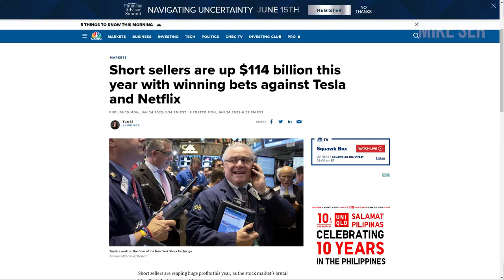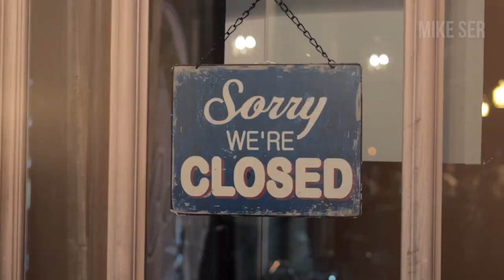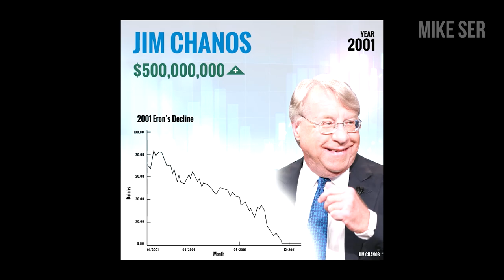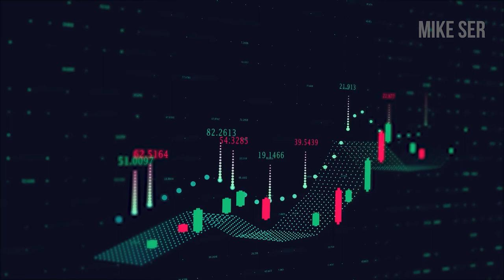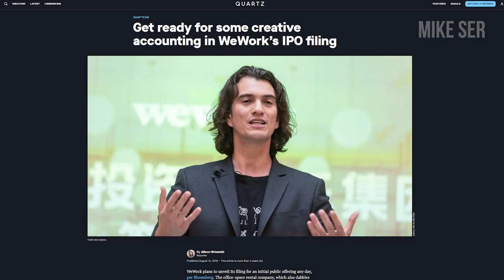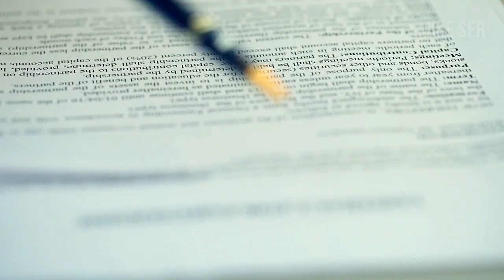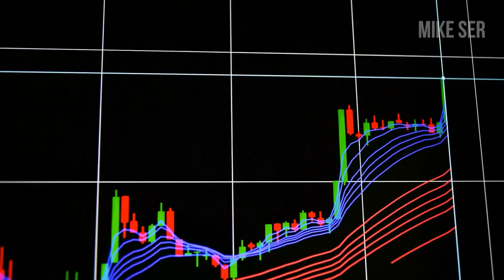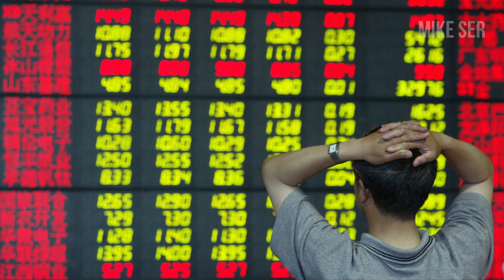BEST SHORT SELLER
Since the beginning of this year, many traders are short selling stocks and these short sellers have made a lot of money. So I thought in this video, I’m going to profile a hedge fund manager who is one of the most successful short sellers in the world and gained notoriety by making over $500M in profits on a single trade. His name is Jim Chanos.

to join my Top Trader Development Program!

Trader Psychology LIVE ► Every Sunday @ 10am PST / 1pm EST